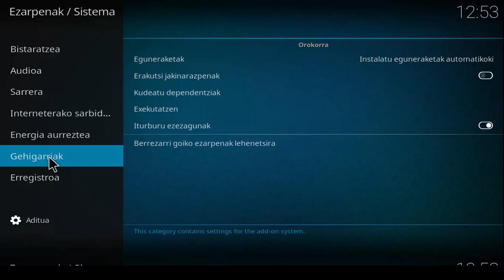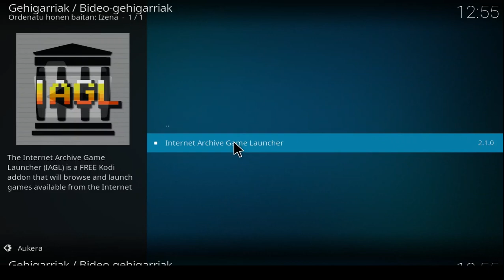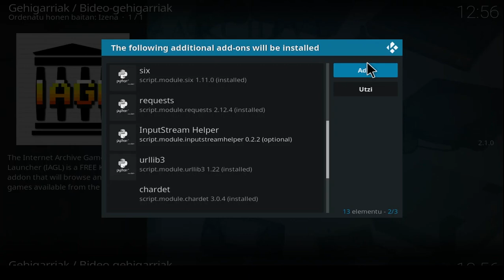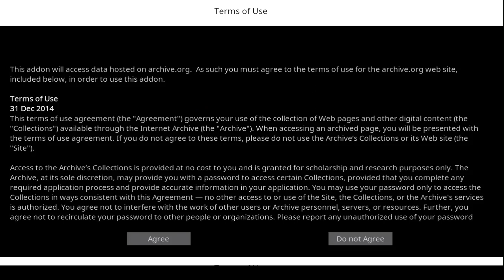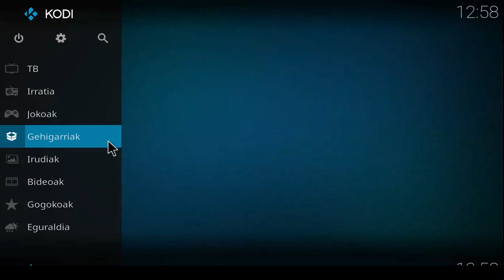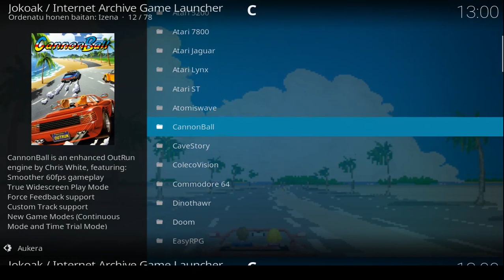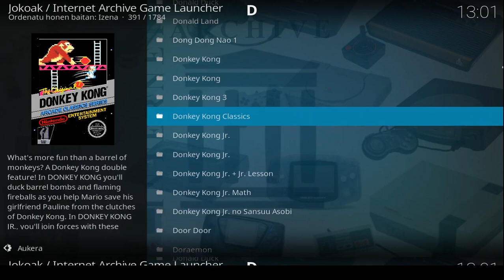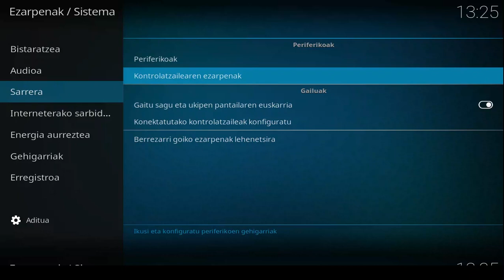Kodi + IAGL euskaraz azalduta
Nola jolastu retro jokoetara nahiko modu errazean kodi erabiltzen? Tutorial honetan saiatu naiz azaltzen. Lagungarria izatea espero dut!